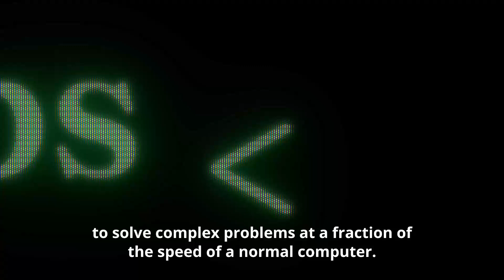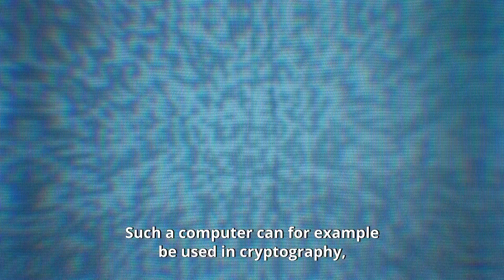pdi Science Punk From Sand to Quantum Computing